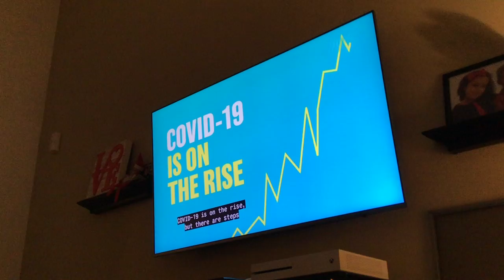You’re Cleaning Up The Apple Juice 🧃 [in the living room, the bed, outside]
Man, You’re cleaning this up. You poured it, you clean it. We don’t want to see one single wet spot when you say you’ve finished. Shouldn’t take you longer than three or four weeks to finish. Good luck